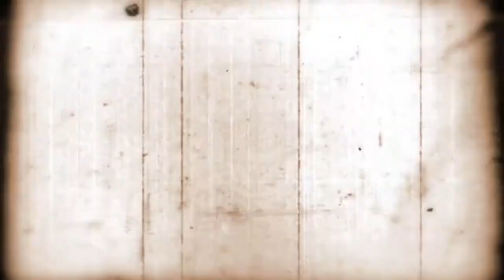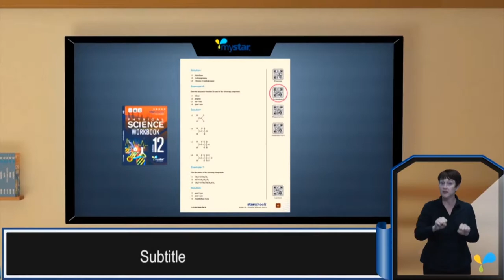Potsiso Mashiane 2017 Animation/Video editing Showreel